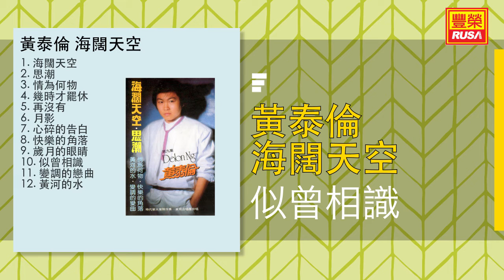黃泰倫 - 似曾相識 - [Original Music Audio]